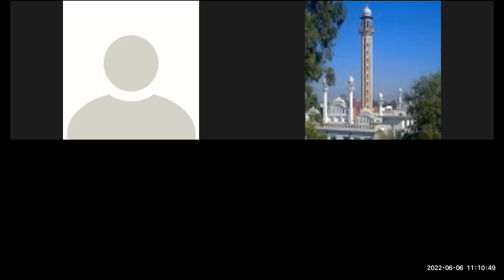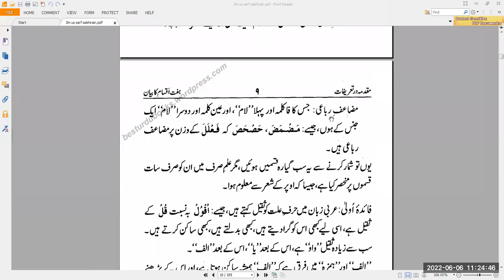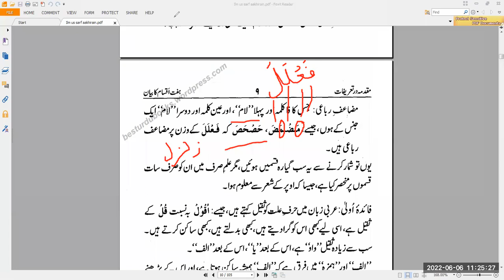Mufti Asad Sb 2nd Year Class 06-06-2022 علم الصرف/علم النحو